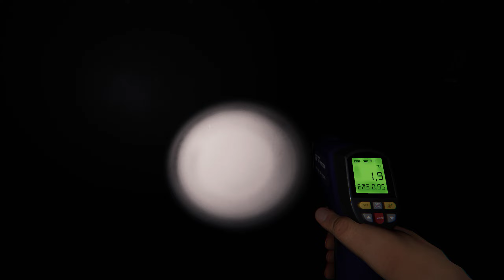MARV' möchte Phasmophobia LERNEN !? + "UNTERHALTUNG"